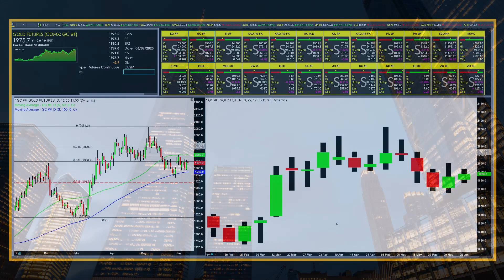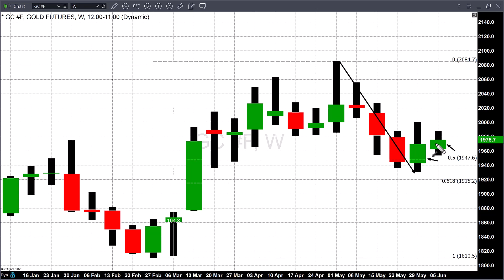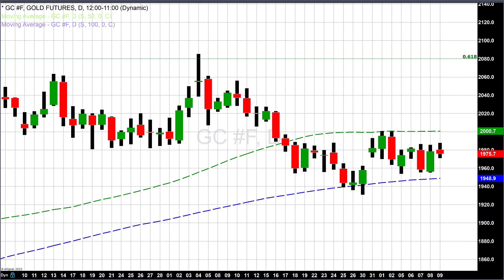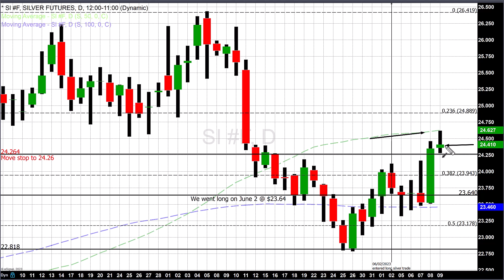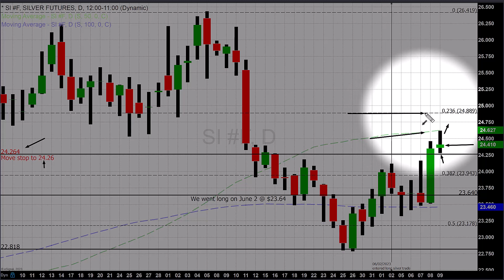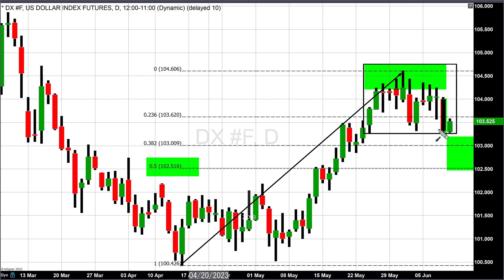Gold prices advance for two consecutive weeks optimistic about rate pause - 06/09/2023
In anticipation that the Federal Reserve will not raise its benchmark interest rate at the next FOMC meeting that ends on Wednesday, June 14 market participants have moved gold prices higher for the last two weeks.

Gold futures basis the most active August contract opened at approximately $1942 during the week beginning on Tuesday, May 30th. Gold traded to a lower low than the previous week but closed above the settlement price that occurred on the last trading day of the week. On Friday, June 2 gold futures settled at approximately $1972 after briefly trading to $2000 an ounce. This week gold opened at approximately $1962 and as of 5:15 PM EDT is currently fixed at $1975.70 after factoring in today’s decline of -$2.90.

Gains over the last two weeks come after pricing had been in a defined price correction which began during the first week of May when gold futures traded within a few dollars of the record high. The weeks beginning May 8, May 15, and May 22 all concluded with gold prices declining.

However, market sentiment reversed last week from bearish to bullish as market participants anticipate that the Federal Reserve will not raise rates as they have at the last 10 consecutive FOMC meetings beginning in March 2022. According to the CME’s FedWatch tool, there is a 71.2% probability that the Fed will not raise their benchmark interest rate for the first time in over a year, with only a 28.8% probability that they will raise rates by ¼%.
However, the pause in rate hikes could be short-lived according to the CME’s probability indicator. It is predicted that there is a 53% probability that the Fed will raise its benchmark rate by ¼%, and a 16.4% probability that they will raise rates by ½ % at the July FOMC meeting.

The BEA will release the PCE price index report on Tuesday. This is the preferred index used by the Federal Reserve and the report will contain the most current inflationary data for May 2023. This report will be the most current information on inflation that the Federal Reserve will use to make its final decision on its monetary policy.

Gary S. Wagner